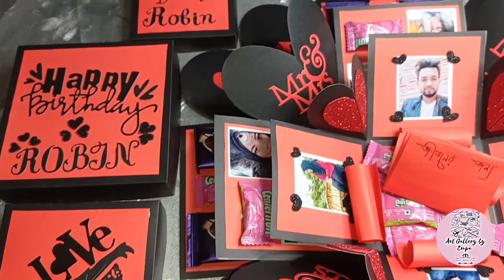Gift guide for him | Birthday gift for boyfriend | Handmade valentine gift | Chocolate explosion box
gift card zone bd, google gift card bd, google play gift card bd, gift card bd
handmade gift ideas, handmade gift for boyfriend, handmade gift, anniversary gift for wife,
valentine gift boxes, best valentine gift for boyfriend, valentine gift for girlfriend, valentine gift box
couple gift, romantic couple gift, couple gift ideas for anniversary, explosion box, chocolate explosion box, explosion box ideas, birthday explosion box, explosion box for birthday, handmade explosion box,